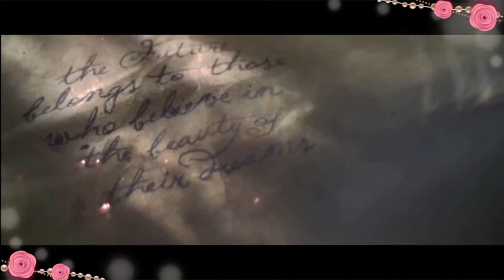Mike Malak original song - 'Member Our First Kiss (country rock, lyrics)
This original song has been entirely performed by Mike Malak & The Fakers  (c) 2018  Mike Malak for this original song, lyrics and video

Here we are  another Valentine
and it really seems  like a crime
that we didn't spend each minute
of all that time together
Isn't it like a mortal sin,
that I didn't feel your warm skin
lying by your side
and making love til the morning light

And I 'member our first kiss
it's a feeling that I miss
just one kiss and never want
to let you go, mmm mmm
Every moment  I want you in it
cause you give me such awesome feelings
you're what I want, let me know
if you 'member our first kiss

T'was a moment I never wanted to end
I was longing to do it all again
didn't see, didn't hear no sound, didn't notice
any one around
It was a perfect time for us, instant love
and instant trust, and it all started with a kiss
I wanted it to go on like this

I am still dreaming of that night
I want to feel it all over and over